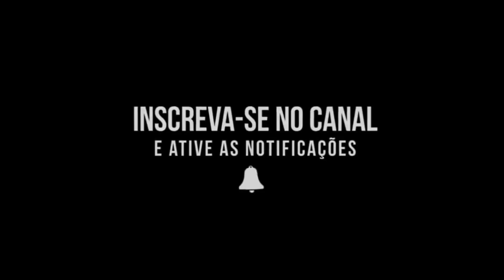Buffalo Corajoso, Treta Na Savannah! #5 Wild Savannah (PT/BR)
Canal Do Elite-AlexTracer

Wild Savannah e  um jogo onde vc encarna os próprios Animais, tendo que sobreviver usando seus instintos animais mais profundos, mais tome cuidado pois os outros Animais são
jogadores..então tome cuidado! pois a sobrevivência em Wild Savannah não é fácil, apenas faça o que acha certo em todas as situaçãoes.